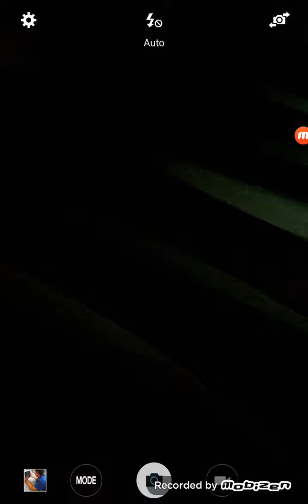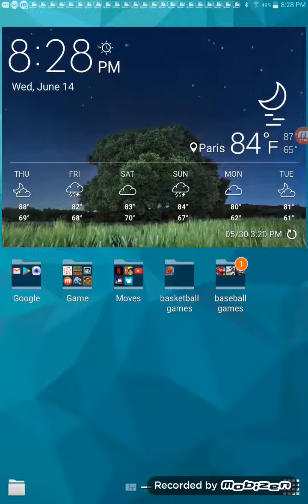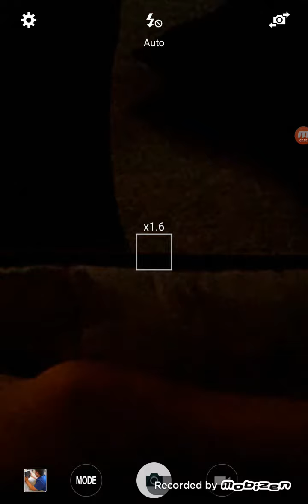2 subs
McEwin